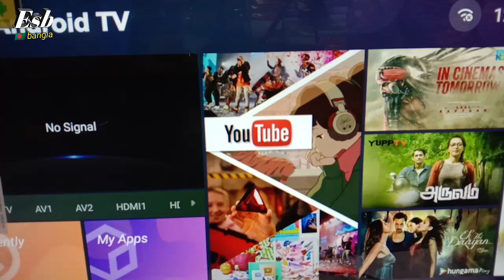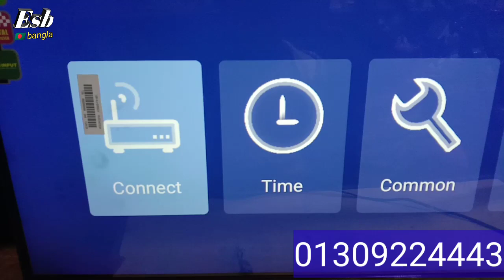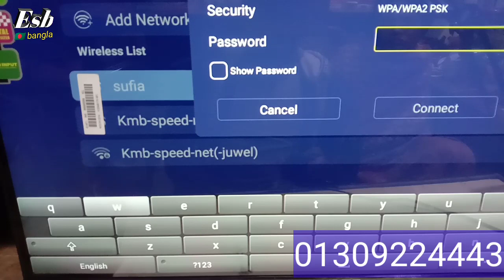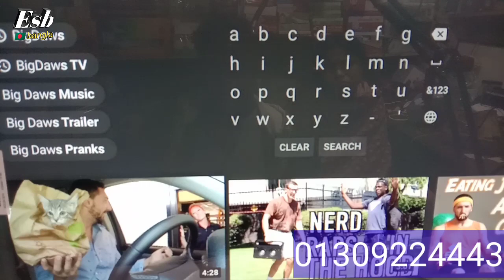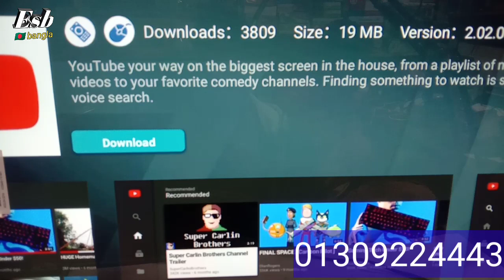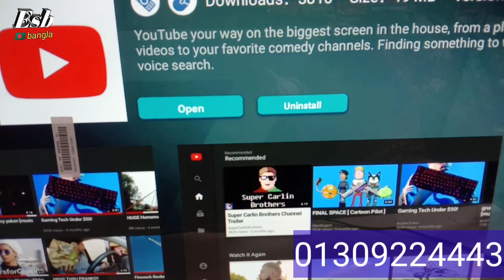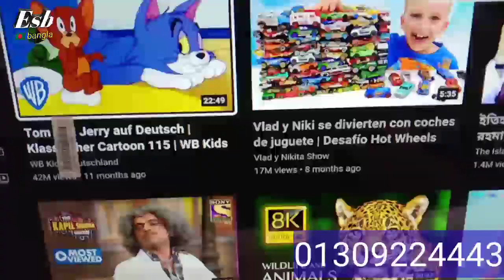how to smart servicing and repair LED TV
how to  smart servicing and repairing  LED TV  আপনি যে জেলায় থাকেন ইমো কলের মাধ্যমে  সাজেশন দিব

 সম্মানিত ভিউয়ার্স আসসালামুয়ালাইকুম আপনি এলইডি  এ স্মার্ট টিভি নন স্মার্ট টিভি যেকোনো ধরনের সমস্যা বেলেন্ডার থেকে শুরু করে সিআরটি টিভি যেকোনো টিভি সার্ভিসিং এর জন্য আমাদের এই নাম্বারে কল করুন  আপনার সমস্যা আপনি ঘরে থেকে নিজেই সমাধা করতে পারবেন

 শুধুমাত্র আমাদের সহায়তা নিন এবং আপনার কাজটি আপনি নিজেই করুন আমরা ইমো কলের মাধ্যমে আপনাকে সহায়তা করার চেষ্টা করব

 এমন কিছু হাতের কাজ আছে যা আপনি নিজে বোঝেন না কিন্তু মেকানিকের কাছে নিয়ে যান সে ক্ষেত্রে এই কাজগুলো আপনি নিজেই করতে পারবেন

 আমাদের উদ্দেশ্য যাতে প্রত্যেকটি মানুষ ঘরে ঘরে এই কাজগুলো নিজে থেকেই করতে পারে

 আপনারা যদি সামথিং প্রাথমিক কিছু কাজ নিজেরা করতে পারেন সে ক্ষেত্রে আমাদের এই চ্যানেল ধন্য মনে করবো আমরা
  আমাদের এই নাম্বারে ইমো যোগ করা আছে কিংবা সব সময় এই নাম্বারটি খোলা থাকে আপনি যেকোনো টাইমে আনলিমিটেড কল করতে পারেন আমাদেরকে  ধন্যবাদ বিস্তারিত ভিডিওটি দেখুন স্কিপ না করে তাতে